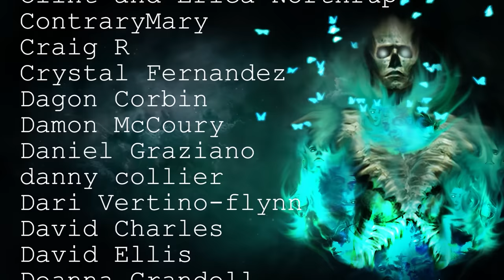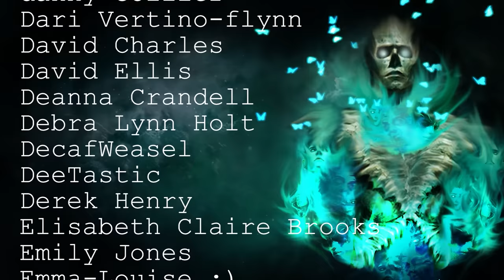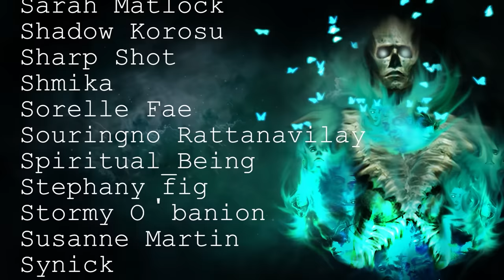50 TRUE Disturbing Scary Ghost Stories Told In The Rain | Horror Stories To Fall Asleep To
Join me for a night of spooks with paranormal and ghost stories in the rain!

Secret Message Section: Team Oppenheimer or Team Barbie?